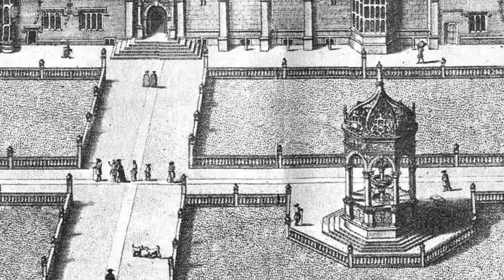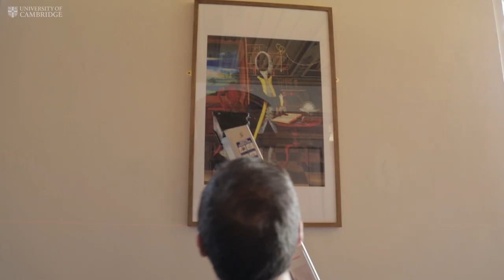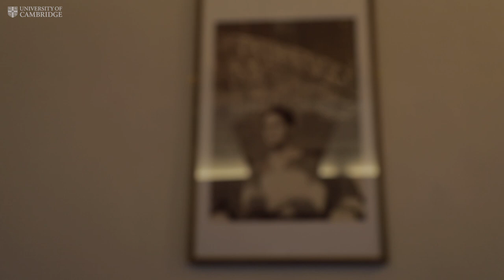Cambridge's first black student?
Jamaican poet Francis Williams may have been Cambridge's first black student in the 1720s. Black Cantabs president Surer Mohamed explores the questions that surround his legacy.

Visit the Black Cantabs exhibition at the University Library, for more details